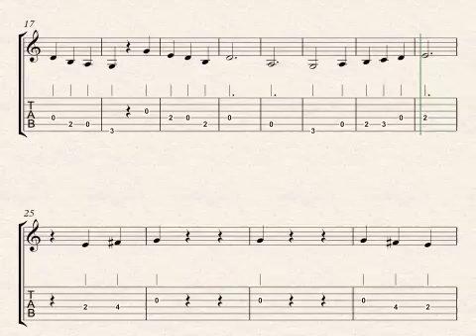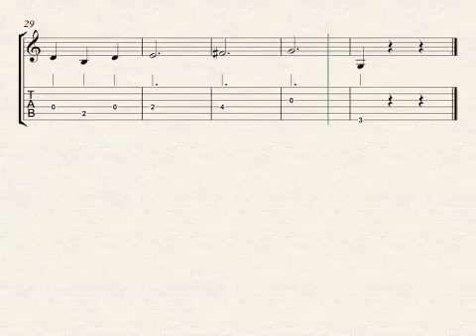44 Take Me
Ejercicios de Guitarra